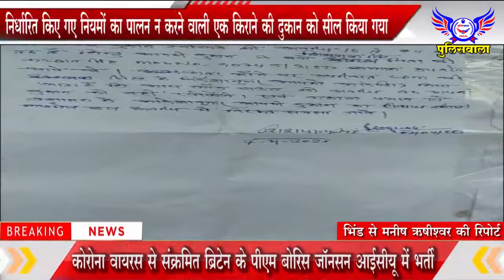निर्धारित किए गए नियमों का पालन न करने वाली एक किराने की दुकान को सील किया गया - पुलिसवाला 07अप्रैल